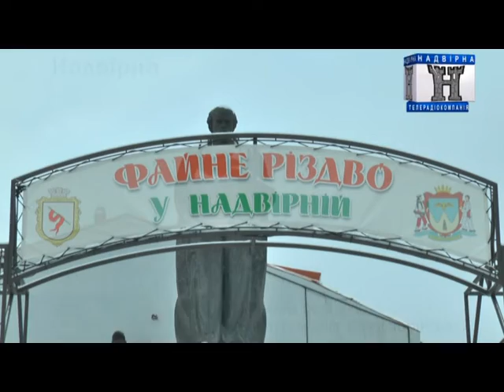"ЛІСОРУБ" НА СЦЕНІ "ФАЙНОГО РІЗДВА"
На сцені «Файного Різдва в Надвірній» виступив народний  самодіяльний ансамбль пісні та танцю з незвичною для таких колективів назвою - "Лісоруб". Колектив відомий у краї своїми яскравими виступами, запальними танцями та піснями.